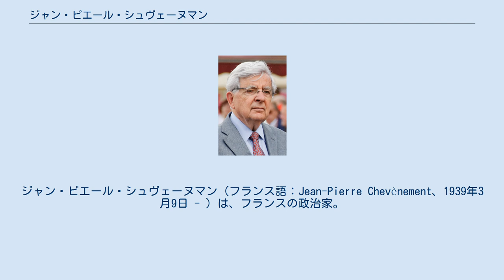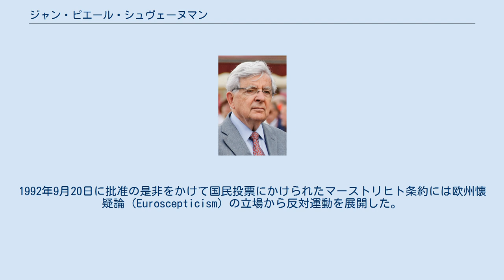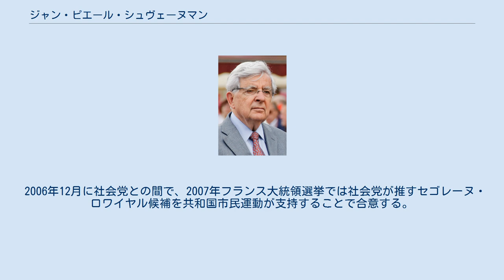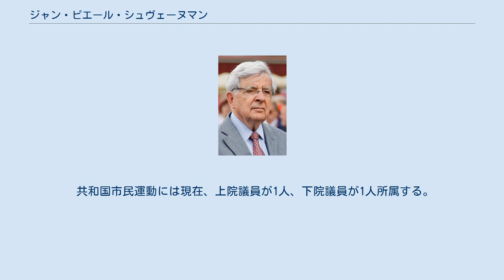ジャン・ピエール・シュヴェーヌマン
ジャン・ピエール・シュヴェーヌマン（フランス語：Jean-Pierre Chevènement、1939年3月9日 - ）は、フランスの政治家。
社会党（PS）の創立者の1人であり、左派政党である共和国市民運動の名誉党首。
国民教育大臣、国防大臣などを歴任し、ジャック・シラク政権で第17・19代内務大臣を務めた。
 1939年3月9日にベルフォールに誕生する。
1973年に国民議会議員選挙で社会党公認で出馬して初当選して以来2002年6月の総選挙で落選するまで議員を務める。
研究科学技術省大臣を1981年5月22日から1983年3月22日まで務めた後、1984年7月19日から1986年3月19日まで国民教育相を務める。
1988年5月13日から1991年1月29日まで防衛相を務めたが、湾岸戦争に反対して閣僚を辞任した。
1992年9月20日に批准の是非をかけて国民投票にかけられたマーストリヒト条約には欧州懐疑論（Euroscepticism）の立場から反対運動を展開した。
1993年5月1日、社会党を離党し、新党「市民運動」（フランス語：Mouvement des Citoyens）を結成し党首に就任し、2001年まで務める。
 1997年6月の国民議会議員選挙では市民運動は7議席を獲得し、リオネル・ジョスパン左派連立内閣に参加し、シュヴェーヌマンは1997年6月4日、内務相に任命された。
しかし、2000年にはコルシカ島のナショナリズムの運動をジョスパン内閣が容認したことに反発して、同年8月29日にシュヴェーヌマンは内務相を辞職し、連立から離脱した。
 ジョスパン候補に対抗する形で2002年フランス大統領選挙に出馬し、151万8528票（5.33パーセント）を獲得した。
2003年1月には政党の名称を共和国市民運動（フランス語：Mouvement Républicain et Citoyen）に変え、シュヴェーヌマンは名誉党首に就任した。
国家主権主義を掲げる左派政党と謳っている。
2005年の欧州憲法をめぐる国民投票では反対運動を展開した。
 2006年12月に社会党との間で、2007年フランス大統領選挙では社会党が推すセゴレーヌ・ロワイヤル候補を共和国市民運動が支持することで合意する。
シュヴェーヌマンは選挙期間中、精力的にロワイヤル候補の応援をした。
 2007年6月の国民議会議員選挙では議席復活を目指し出馬するも落選した。
 共和国市民運動には現在、上院議員が1人、下院議員が1人所属する。